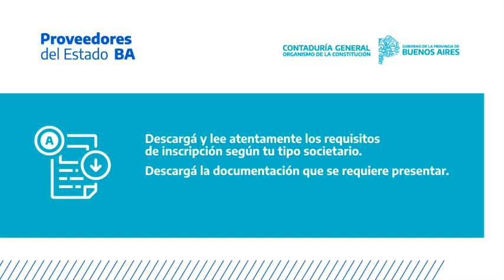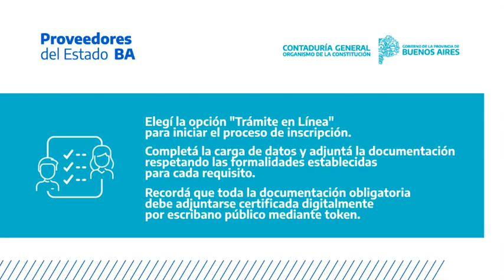Información para PyMEs sobre Licitaciones Públicas del Estado